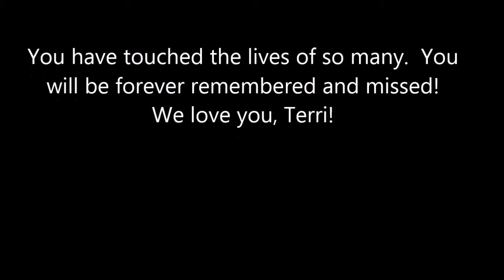Theresa Donovan's Memorial Slideshow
Terri's Life in Photos